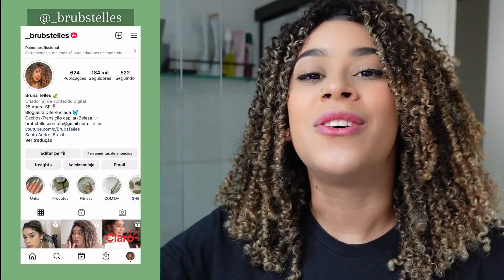TESTEI O CREME 2 EM 1 DA ARVENSIS FIQUEI CHOCADA COM O RESUTADO!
Cupom: brubs

GANHE 50%OFF usando meu cupom BRUBS válido por 24h (a partir da publicação do vídeo)

EMAIL COMERCIAL:
EDICAO: @pordosol.edicoes
VIDEOS MARVANTES:

Sou de São Paulo, cidade Santo Andre, tenho 25 anos !